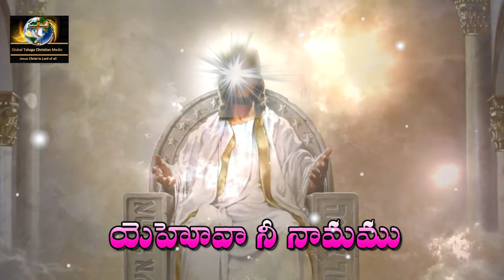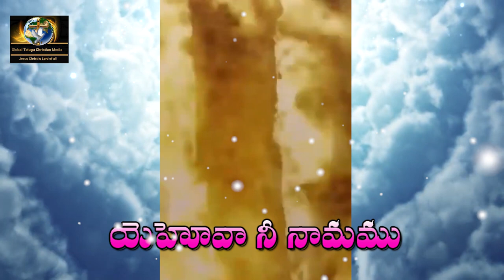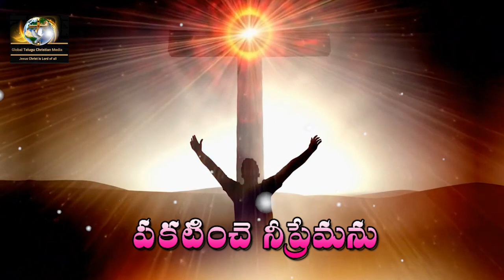యెహోవా నీ నామము Telugu Jesus songs